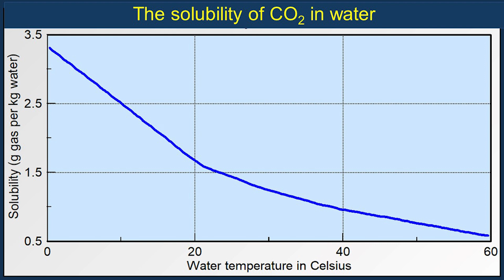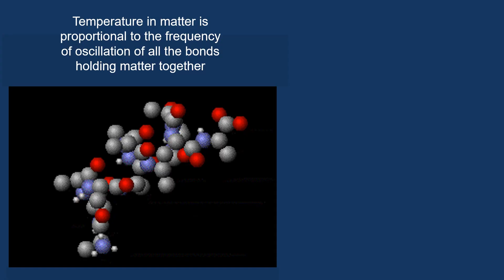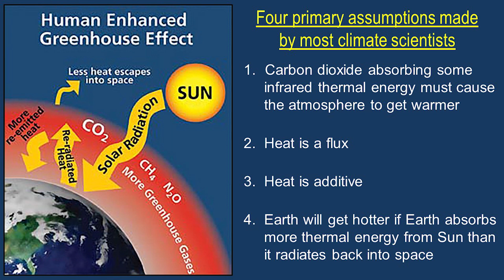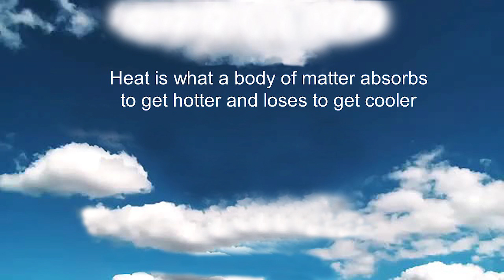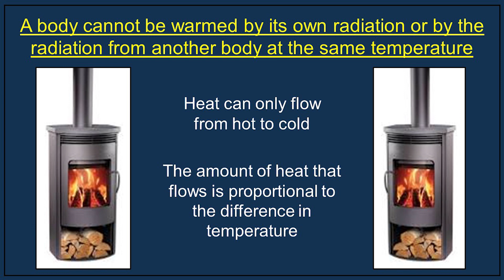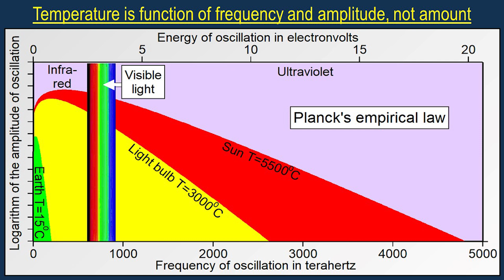10) Greenhouse-warming theory is physically impossible. (9 min)